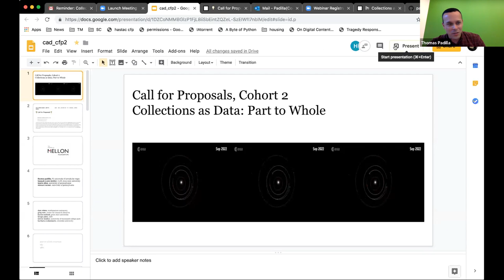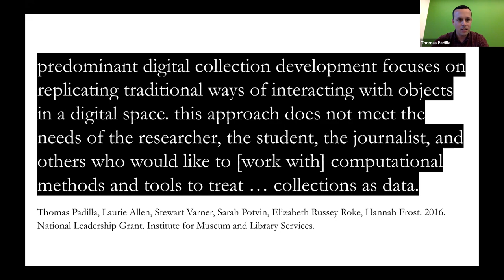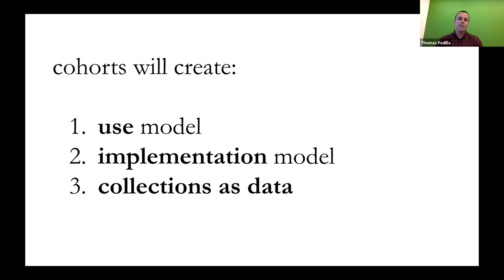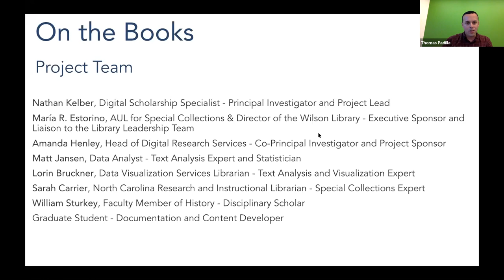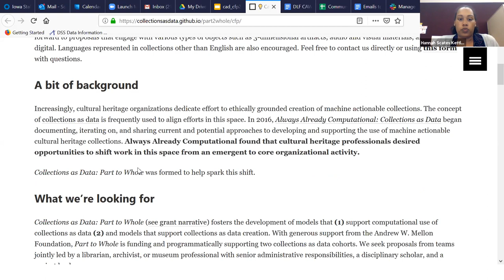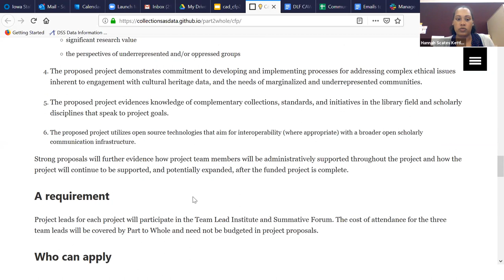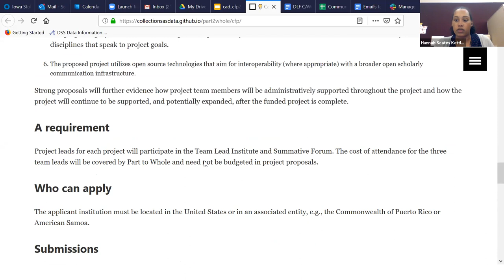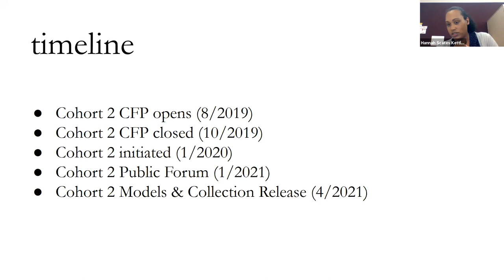Collections as Data Cohort 2 Introduction to Call for Proposals, August 5, 2019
This session was held August 5, 2019. In it, Thomas Padilla and Hannah Scates Kettler introduced the Collections as Data: Part to Whole cohort 2 call for proposals. With generous support from the Andrew W. Mellon Foundation, Part to Whole fosters the development of models that (1) support computational use of collections as data, and (2) models that support collections as data creation. We seek proposals from teams jointly led by a librarian, archivist, or museum professional with senior administrative responsibilities, a disciplinary scholar, and a project lead. A total of $300,000 will be awarded to Part to Whole Cohort 2 applicants. Teams can apply for $50,000 to support the development of a use model, an implementation model, and a new collection as data. Teams will be further supported via cohort development activities. The application period is open from August 1 - October 31, 2019. This session was for any prospective applicants wanting to learn more about Part to Whole.